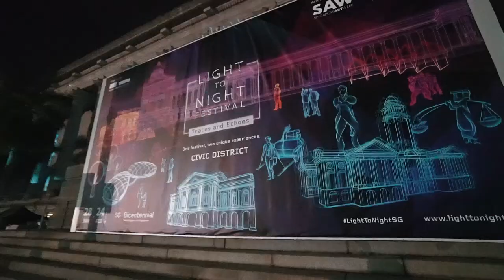Light to Night Festival 2019 - Singapore Art Week Edition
Experience fresh sensorial art experiences across the Civic District in a two-part special at the Light to Night Festival 2019. We bring you a preview of immersive highlights families and kids will particularly enjoy.

If you enjoyed the first two editions of the Light to Night Festival, then you’re in for a brilliant treat. Starting 18 January, the Light to Night Festival 2019 is set to light up the Civic District with a two-part bumper edition spanning six whole weeks!

Art Week Edition: 18 to 27 January 2019
Bicentennial Edition: 28 January to 24 February 2019

When: 5pm to midnight
Where: Civic District (National Gallery Singapore, The Arts House, Victoria Theatre and Victoria Concert Hall, Asian Civilisations Museum, Esplanade Park, Esplanade − Theatres on the Bay, Empress Lawn, St Andrew’s Cathedral)
Admission: Free

Artist: Jeff Kaale
Title: Dancing in the Moonlight